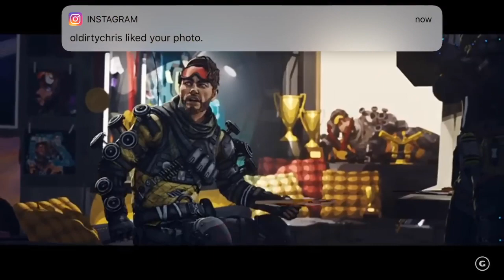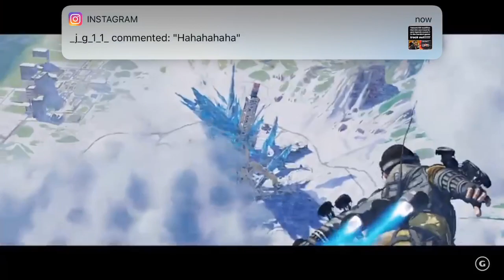Apex Legends Season 3 Map reveal | Alexander McCoy-Froze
Respawn never fails to impress! New maps, new legends, new guns, new music!!!